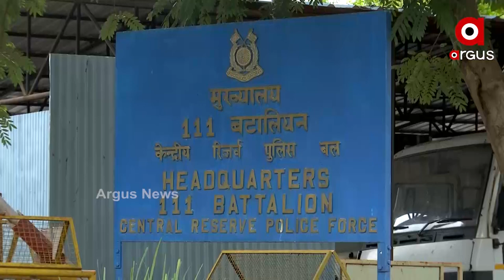କମାଣ୍ଡୋ ଶକ୍ତି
ମାଓବାଦିମାନେ ଯେତେବେେଳେ ଆସନ୍ତି ଗାଁ ଭିତରକୁ  ଆସନ୍ତି ଏବଂ ଛୋଟ ଛୋଟ ପିଲାମାନଙ୍କୁ ଖୁସି କରିବା ପାଇଁ କିଭଳି ଗୀତ ଗାଇଥାନ୍ତି ଆଉ ଏହି କମାଣ୍ଡୋ ମାନେ ତାର ଠିକ ବିପରୀତ ଗୀତ ଗାଇ ଗାଁ ଲୋକଙ୍କୁ ସଚେତନ କରାଇଥାନ୍ତି